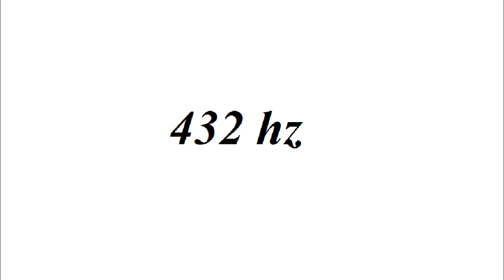NoCopyright 432 hz | Axol x Alex Skrindo